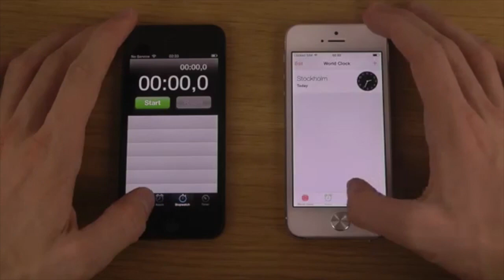Comparativa: iOS 6 vs iOS 7 ¿Quién gana?